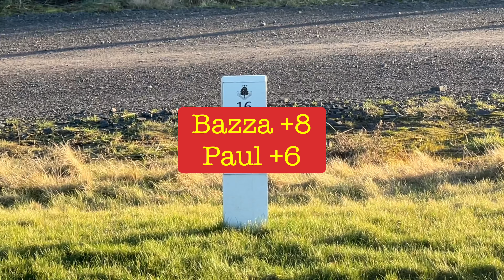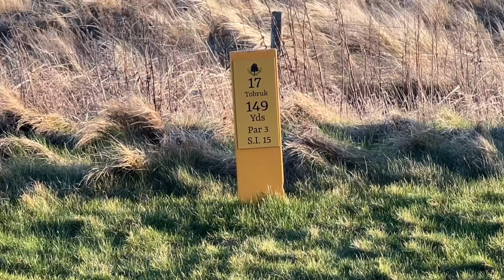Episode 2: 10 shot headstart challenge BazzaGolf vs Single Figure Handicap!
This was always going to be a challenge with me walking the course and the stage of the season
But great to get an Idea of where my game is at and what I need to work on

Lots of lessons from this match on a very challenging course with greens that were not in the best shape and a really decent player!